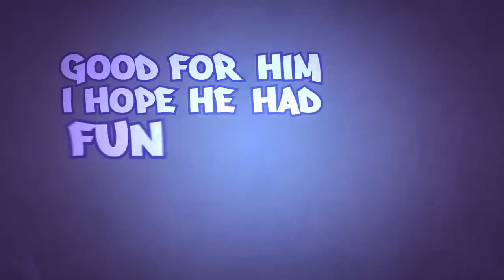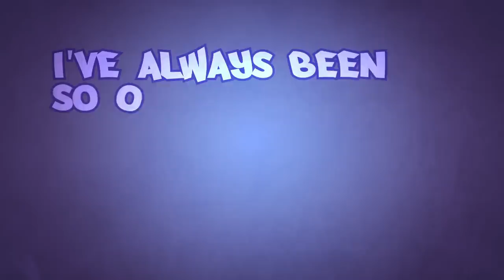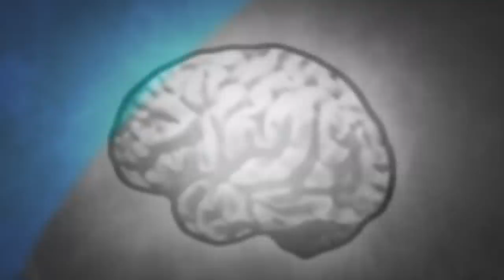Seth Sentry - Dumb (Official Lyric Video)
BUY YOUR TIX NOW FOR THE 'THIS WAS TOMORROW' 10 YEAR ANNIVERSARY TOUR

Track 4 from Strange New Past, the brand new album from Seth Sentry. Out now!